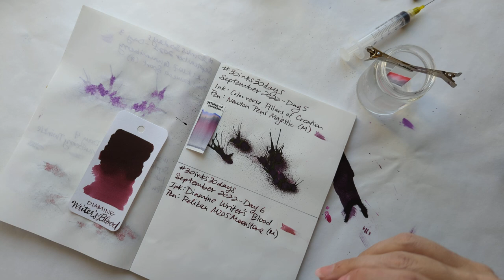30inks30days September 2022, Day 6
Ink: Diamine Writer's Blood
Pen: Pelikan M205 Moonstone (M)